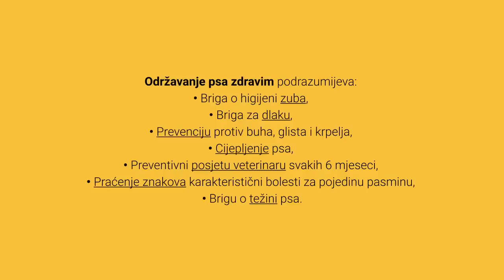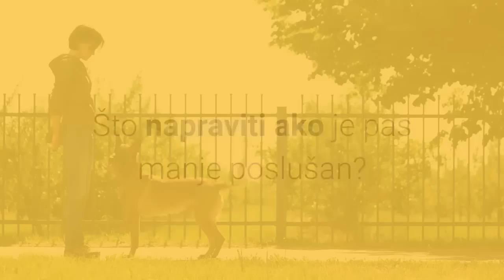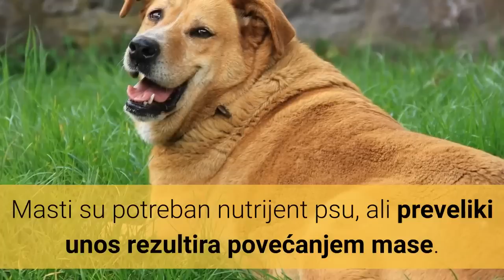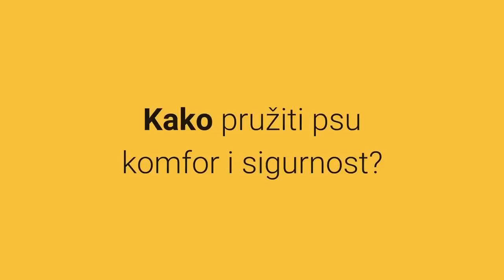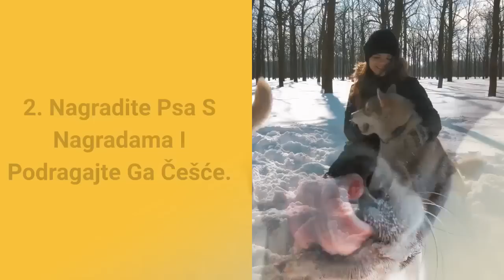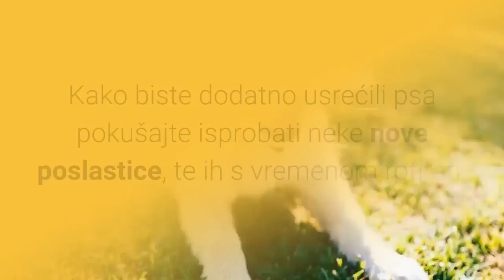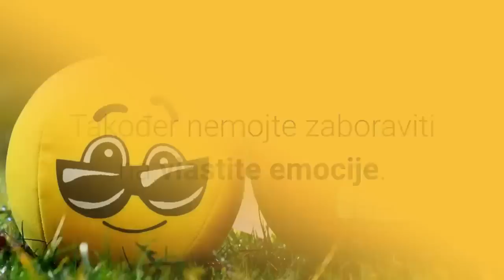🐕 Kako Učiniti Psa Sretnim? Top 10 Stvari Koje Čine Vašeg Psa Sretnim I Veselim!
👉 Pogledajte listu TOP 10 stvari koje čine vašeg psa sretnim i veselim. Ovi jednostavni trikovi pomoći će vam da odmah oraspoložite svog kućnog ljubimca. Kako učiniti psa sretnim?
⬇️ Više ⬇️
Posjeti moj webshop KUĆNI LJUBIMCI SHOP na adresi:

5% POPUSTA ❤️❤️❤️ uz kupon "LJUBIMCI"

💵 Donacije: 💵
Bitcoin: [14yyb87SSpzXpLnoXCa9ff6kLY5oEJjUwP]

Jeste li se kada pitali kako učiniti psa sretnim?

Budite dobri prema svojim psima i oni će vas nagraditi svojom neizmjernom vjernošću i ljubavlju, kako?

Sastavio sam listu top 10 stvari koje čine vašeg psa sretnim i veselim:

10. Dajte Psu Novu Igračku.

Psima nakon nekog vremena dosade im stare igračke, te obožavaju kada dobiju nove.

Što ako pas već ima puno igračaka?

Pokušajte rotirati redoslijed onih koje ćete mu dati.

9. Odvedite Psa Na Šetnju Ili Trčanje.

Gotovo svi psi vole kada ih izvedete na šetnju ili trčanje.

Kako učiniti šetnje zabavnijima?

Dobro je ponekad se zaustaviti i dopustiti psu da pronjuška i istražuje okolinu.

Čak i ako uvijek šećete istom ulicom, pas će uvijek naići na neki novi miris ili novu uzbudljivu situaciju.

8. Održite Psa Zdravim.

Održavanje psa zdravim podrazumijeva:
• Briga o higijeni zuba,
• Briga za dlaku,
• Prevenciju nametnika,
• Cijepljenje psa,
• Preventivni posjetu veterinaru (6 mjeseci),
• Praćenje znakova karakteristični bolesti za pojedinu pasminu,
• Brigu o težini psa.

Zašto je zdravlje bitno za sreću psa?

Konstantni bolovi i svrbež mogu učiniti psa anksioznim i nesretnim.

7. Dresirajte Psa I Naučite Ga Nove Trikove.

Psima je osim fizičke, potrebna i mentalna stimulacija.

Koristite poslastice i pohvale kao motivaciju za učenje, imajte realna očekivanja i vodite računa o svojim osjećajima.

6. Dopustite Psu Da Se Druži S Drugim Psima.

Naši krzneni kućni ljubimci su društveni i u pravilu vole upoznavati nove ljude i pse.

Što napraviti da pas lakše stječe nova poznanstva?

Upoznavanje novih osoba i pasa na poznatom prostoru i to postepeno jedan po jedan.

5. Hranite Psa S Dobro Balansiranom Hranom.

Dobro balansirana i kompletna hrana zadovoljit će fiziološke potrebu vašeg kućnog ljubimca i omogućiti mu da bude:
• zdraviji,
• energičniji,
• sretniji.

4. Pružite Psu Komfor i Sigurnost.

Psi baš kao i ljudi imaju potrebu za sigurnosti i pripadnosti odnosno ljubavi.

Kako pružiti psu komfor i sigurnost?
• Napravite osobni prostor za psa.
• Napravite raspored aktivnosti za psa.
• Nemojte kažnjavati psa.
• Smanjite anksioznost kada je pas sam.

Sada slijede top 3 stvari koje će učiniti vašeg psa sretnim i veselim, spremni?

3. Igrajte Se Sa Psom.

Pas voli igre s vlasnikom i obitelji jer se i on osjeća članom obitelji.

Možete se igrati vani ili u kući.

Koje igre igrati s psom u kući?
• skrivača,
• puštanje pjesama i plesanje,
• isprobavanja aplikacija za selfije i zamjenu lica.

2. Nagradite Psa S Nagradama I Podragajte Ga Češće.

Psi obožavaju nagrade (nove poslastice), pohvale, a u većini slučajeva i maženje.

Novi mirisi i nove teksture dodatno će zaintrigirati i razveseliti vašeg psa.

Za samo nekoliko trenutaka vidjet ćete posljednji trik koji će vam pomoći da učinite život vašem psu sretnijim i veselijim.

1. Naučite Znakove Koje Vam Pas Pokazuje I Reagirajte Na Njih.

Primjer nekoliko znakova:
• Široko otvorene oči - pas traži pažnju.
• Baca na leđa – vjeruje vam i želi vam ugoditi.
• Stavlja šapu na vaše koljeno s izazovnim pogledom – izaziva autoritet i želi dominirati.
• Naslanja se na vas ili vam donosi svoje igračke – voli vas.
• Pas je opušten, tijelo mu se trese i maše repom – sretan je.

TOP 10 Stvari Koje Čine Psa Sretnim!